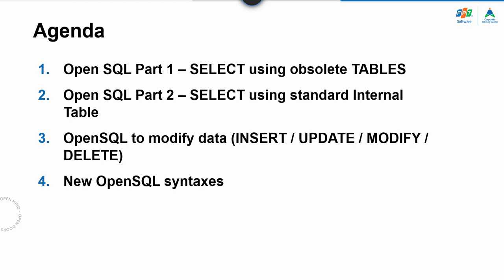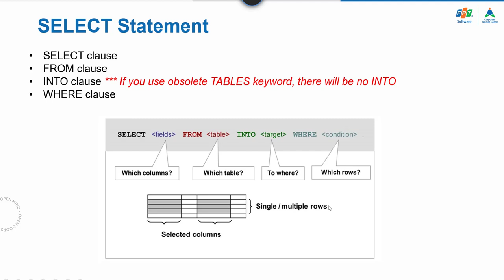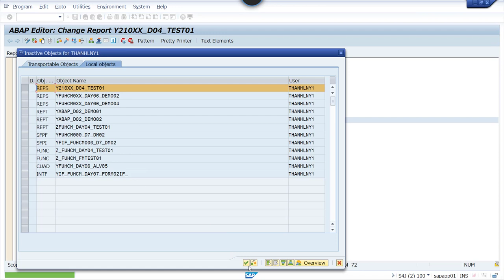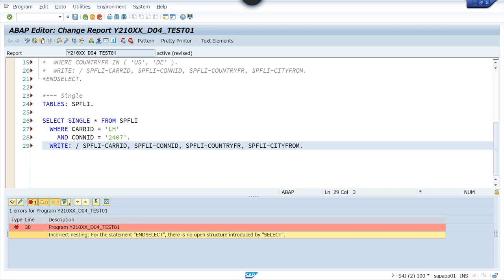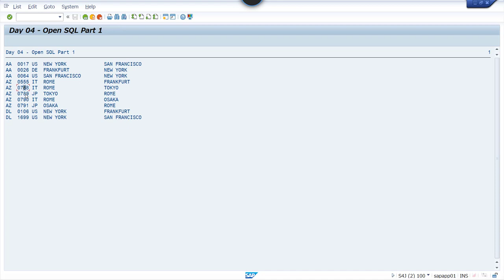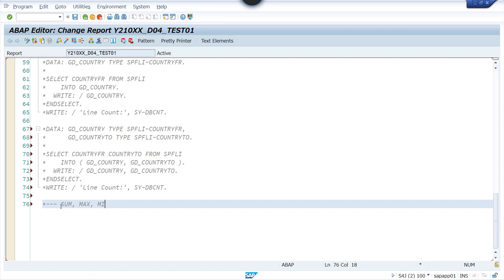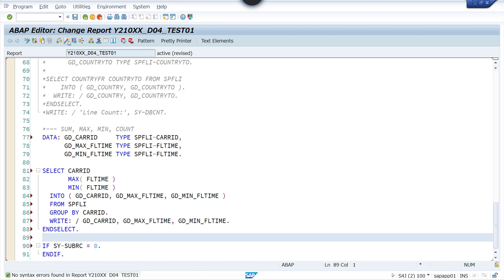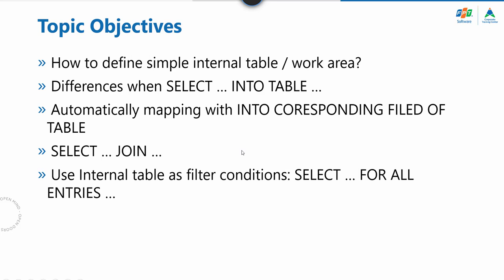ABAP Course 04 - ABAP Open SQL Part 1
Topic: SELECT using obsolete TABLES
Contents:
1. What is Open SQL?
2. Use the SELECT statement and the WHERE clause 12:20
3. Describe the SELECT SINGLE statement
4. Explain the ORDER BY addition
4. Describe retrieving individual columns
5. Define Aggregate e